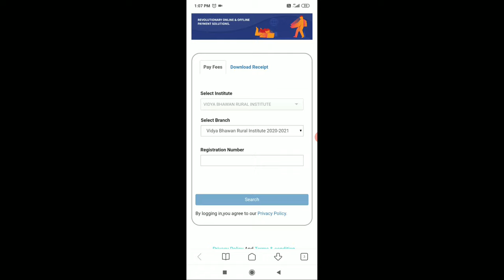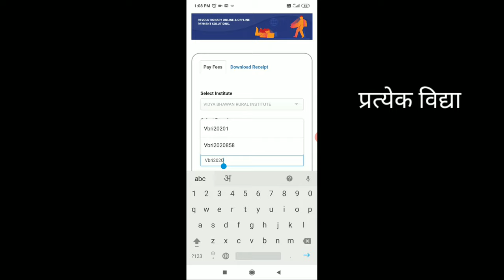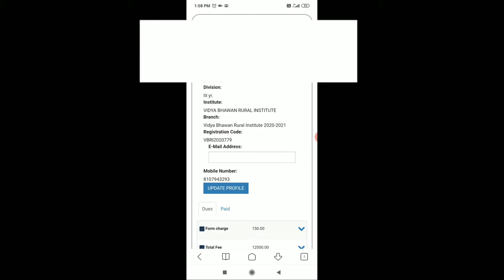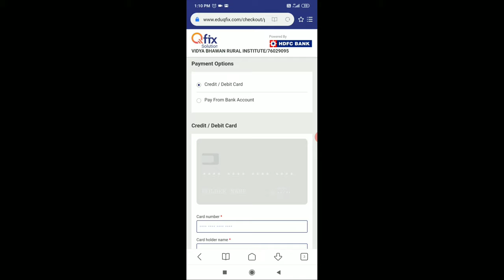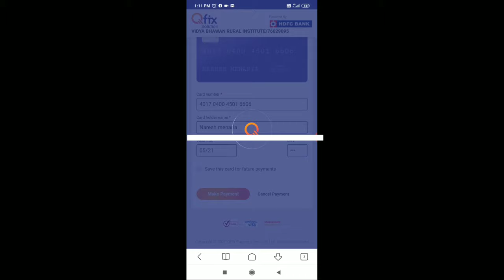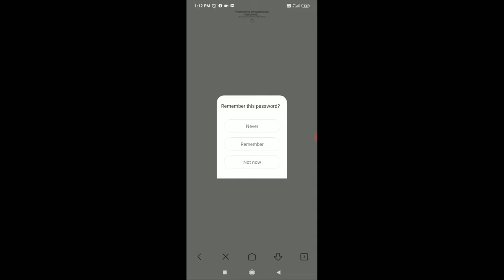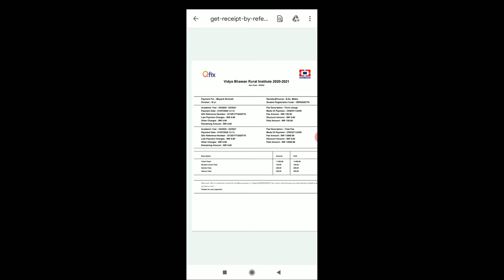VBRI online fee procedure 2020 | ऑनलाइन फ़ीस कैसे जमा कराये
Link of online fees